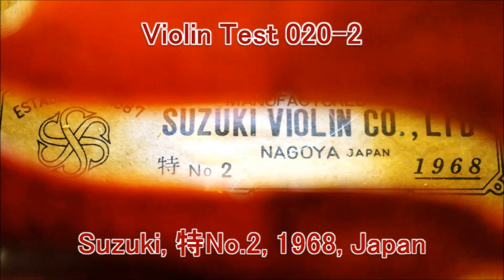Violin Test 020-2 Suzuki, 特No 2, 1968, Japan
Information
  ★Violin :  Suzuki, 特No 2, 1968, Japan
                    443g(without chinrest)
  ・Bow : Carbon
  ・Strings E-G : Alice A705
  ・Rosin : Kohaku
  ・Music : BWV 1007 Cello Suite No.1 in G Major Allemande, J.S.Bach
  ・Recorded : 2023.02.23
  ・Recoding Condition : 13.6℃, 56%
  ◆Microphone : Condenser, *150